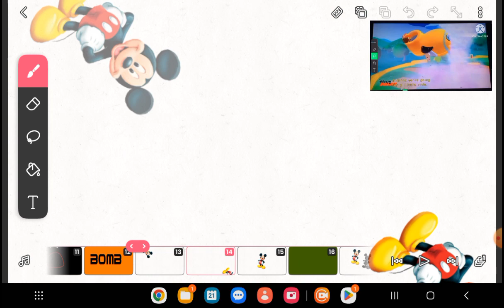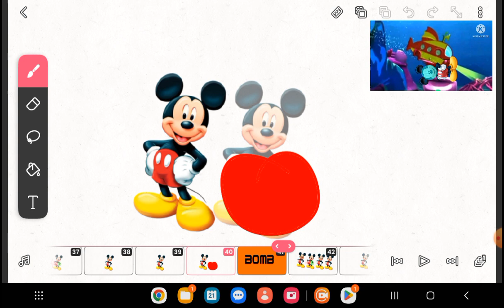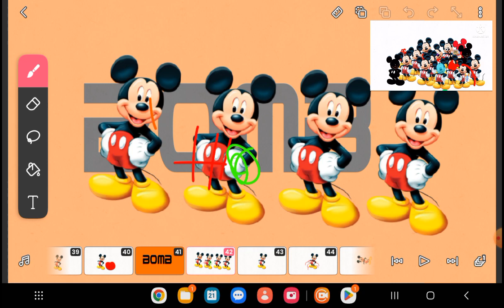July 21, 2023